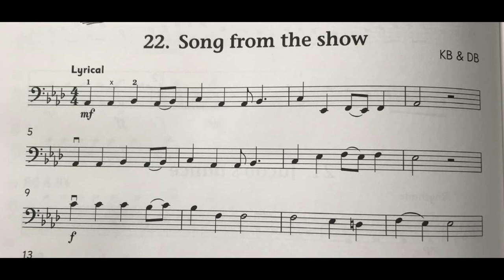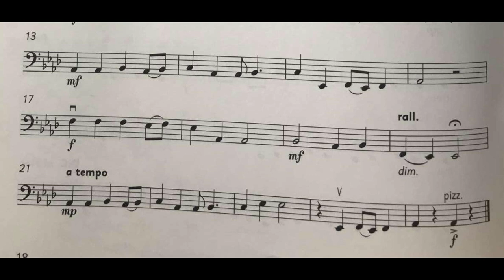No. 22 Song from the Show | Cello Time Runners